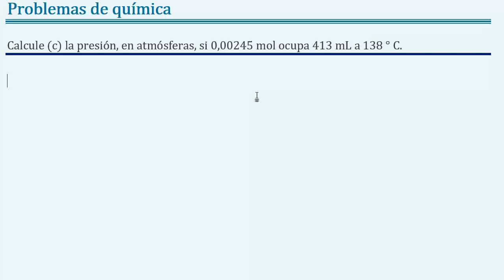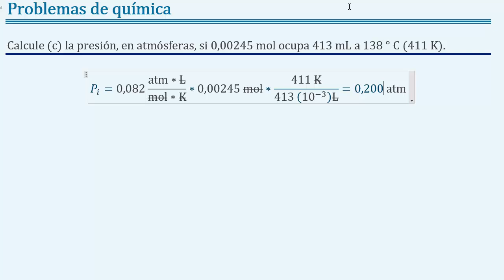Hallar la 𝐩𝐫𝐞𝐬𝐢ó𝐧 de un 𝐠𝐚𝐬 a 0.00245 𝐦𝐨𝐥 413 𝐦𝐋 138 °𝐂 PV = nRT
👉 𝑬𝒏𝒖𝒏𝒄𝒊𝒂𝒅𝒐: Calcule la presión, en atmósferas, si 0.00245 mol ocupa 413 mL a 138 ° C.

👉 𝐒𝐨𝐥𝐮𝐜𝐢ó𝐧:  0.200 atm.

👉 𝑶𝒕𝒓𝒐𝒔 𝒆𝒏𝒖𝒏𝒄𝒊𝒂𝒅𝒐𝒔: Hallar la temperatura de un gas a 3.33x10-3 mol 478 mL 750 torr, Calcular la temperatura de un gas a 3.33x10-3 mol 478 mL 750 torr, Obtener la temperatura de un gas a 3.33x10-3 mol 478 mL 750 torr, Determinar la temperatura de un gas a 3.33x10-3 mol 478 mL 750 torr,

👉 𝑻𝒆𝒎𝒂𝒔: química, química general, química de gases, barómetro, manómetro, presión de un gas, Torricelli, ley de los gases ideales, ecuación de estado PV=nRT, ley de avogadro V = Vm n, ley de dalton de presiones parciales, convertir de atm a torr, convertir de torr a atm, ley de Boyle, ley de Gay-Lussac, ley de Charles, ley de los gases ideales, ecuación de estado, química de gases ejercicios resueltos